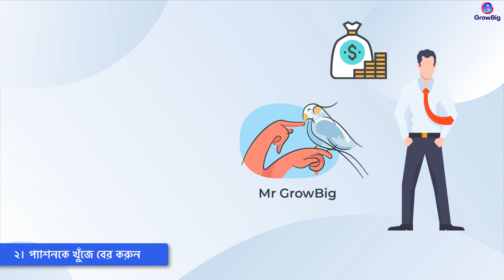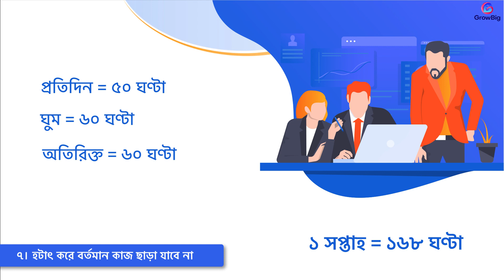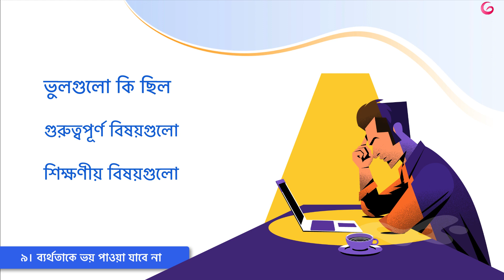উদ্যোগ গ্রহনের পূর্বে এই ১০টি বিষয় জেনে রাখা উচিৎ